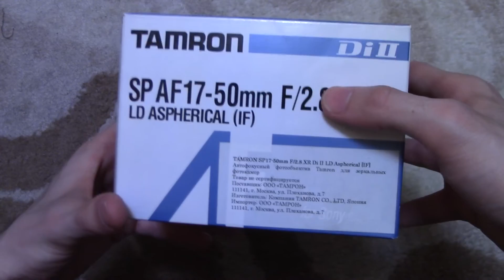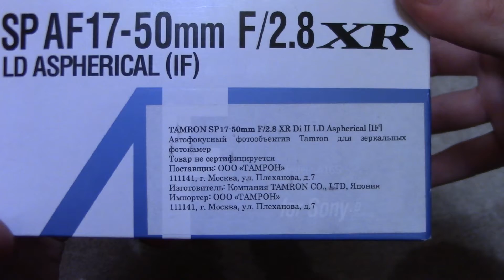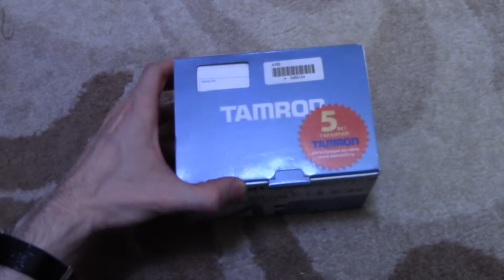Unboxing Tamron SP AF17-50mm F/2.8 XR Di II (A16S) for Sony/Minolta A